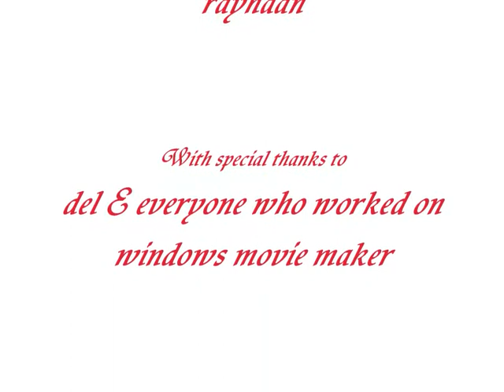ice rink stunts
Lots of people doing tricks on an ice rink (dont ask how i got the camera up)